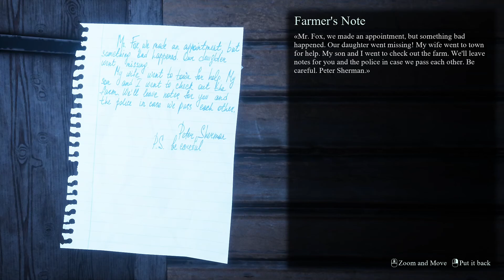Idegen lényeket találtam a farmon! || They Are Here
No zürlények?

Ha teszett ne felejetsetek el feliratkozni, likeolni!
Programok, amiket használok a jutbob videózáshoz
* Shotcut (ingyenes, a vágóprogramom)
* Cyberlink (fizetős, videófelvevő)
*Ddownr (a zenék, effect-ek letöltéséhez)
* Paint.net (a thumbnail készítéshez, ingyenes)

Na csumi!